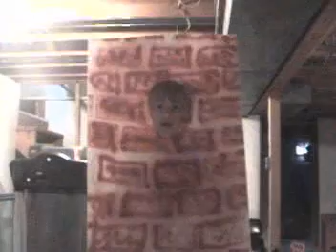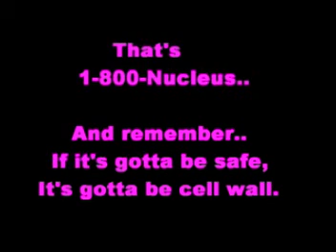Cell wall Commercial.mpg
Fall of 7th Grade